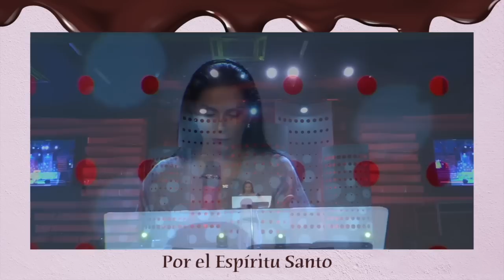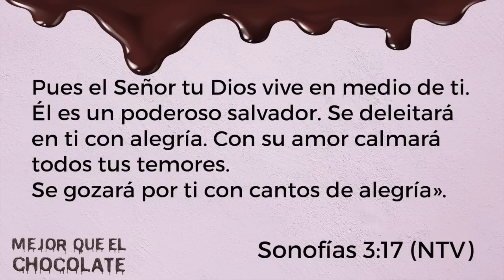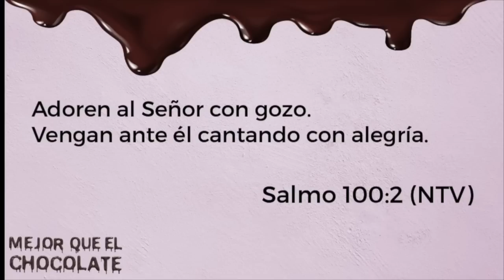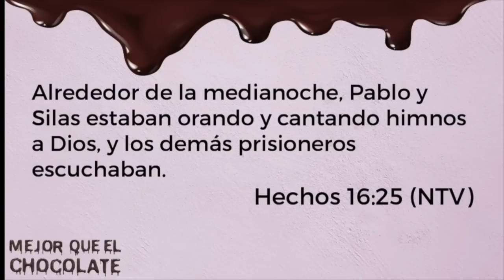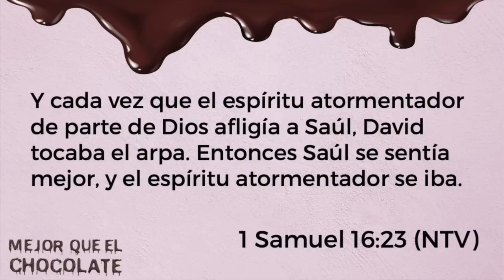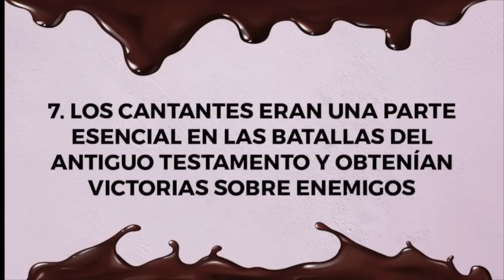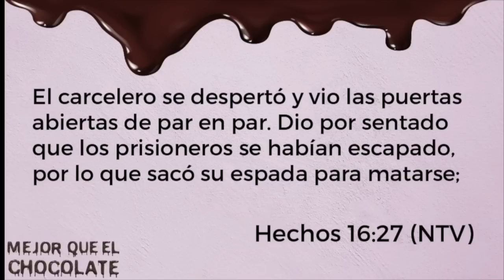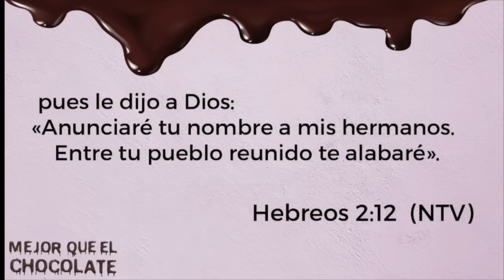Mejor Que El Chocolate - Pastora Ma. Paula Arrázola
Debemos aprender a conquistar el corazón de Dios. Así como Él nos conquista, con sus detalles, así también nosotros debemos amarlo profundamente y deleitarnos en Él. Que en todo tiempo fluyan palabras de gratitud y alabanza para el Espíritu Santo. Una vida de adoración nos llevará a nuevos niveles de gloria.

La adoración es una de las mayores armas en el mundo espiritual. Tiene tanto poder, que derrota cualquier ataque del enemigo y desata los más grandes milagros. Algo sucede en el mundo espiritual cuando un hijo de Dios se levanta a adorar. Cadenas se rompen, se transforman vidas y se cambian temporadas. Si estás creyendo por un de repente, ¡alaba a Dios!

Nada ni nadie puede detener que los hijos de Dios adoremos con todas nuestras fuerzas al Señor. ¡A nuestra alma y a nuestro cuerpo les hace bien adorar a Dios!